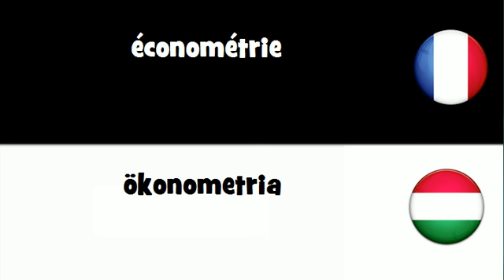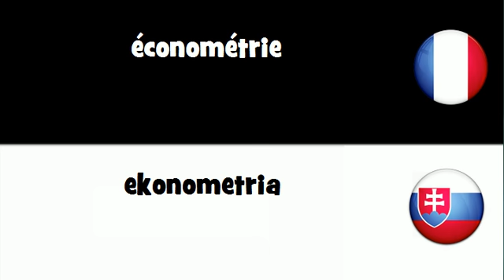Traduction en 20 langues # économétrie